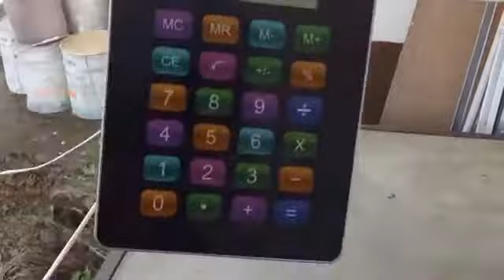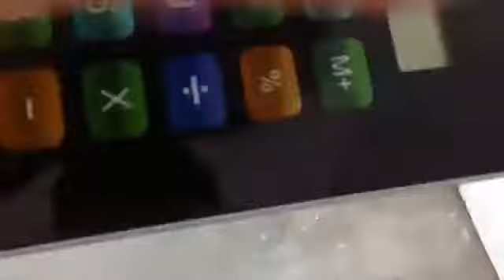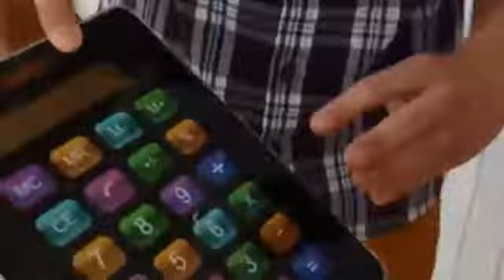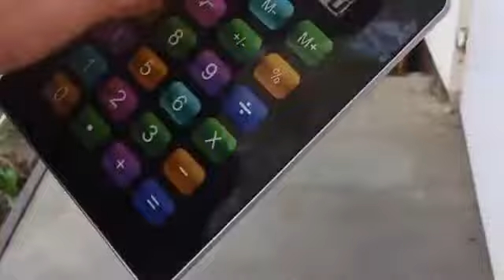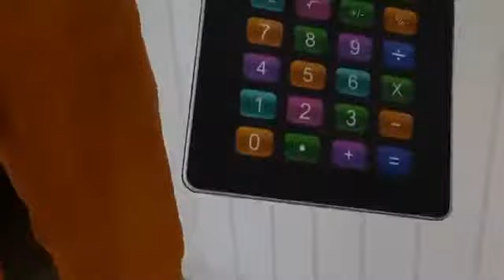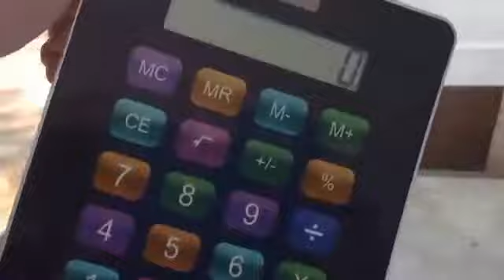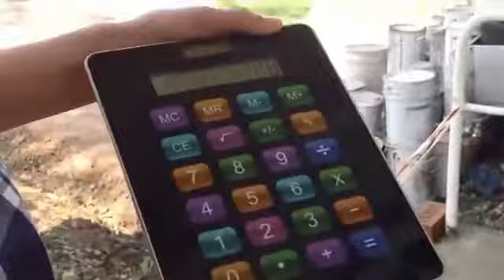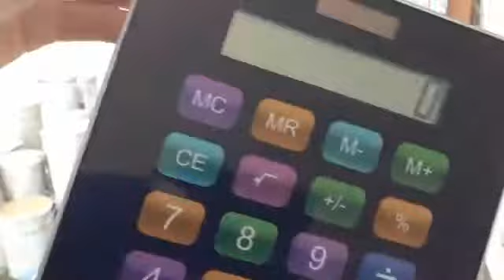Taschenrechner 3 Droptest776